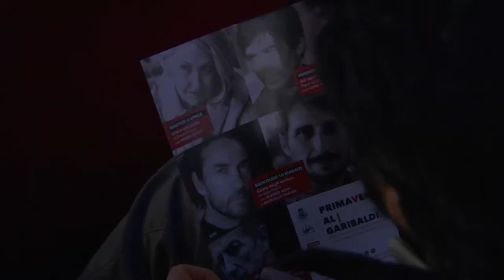Fabrizio Gifuni innamorato della 'sua' Lucera